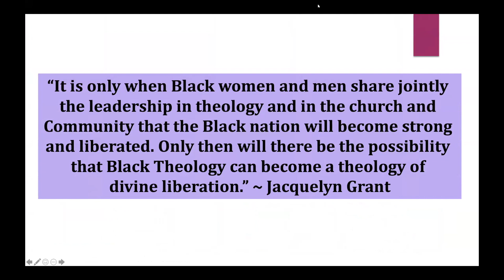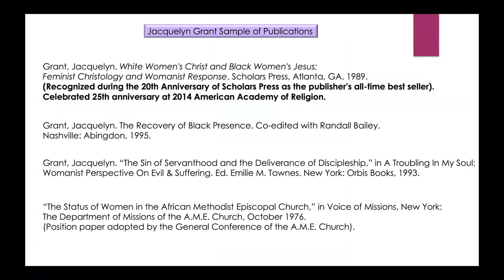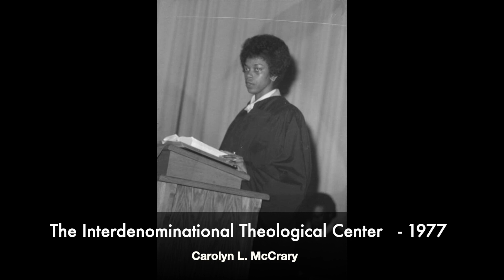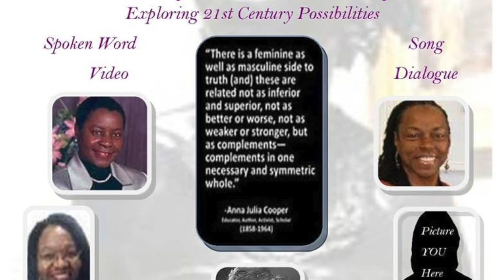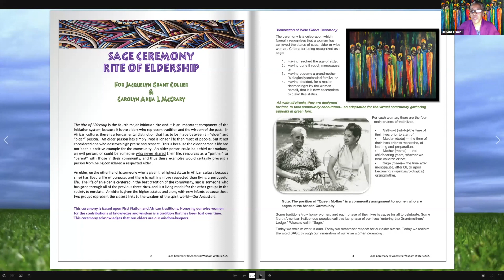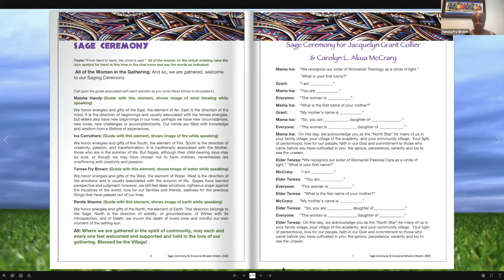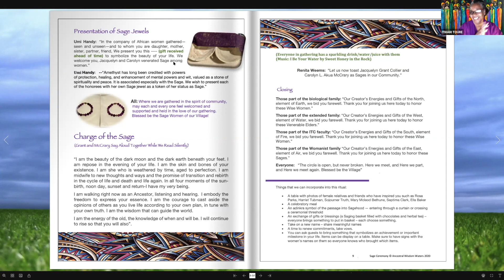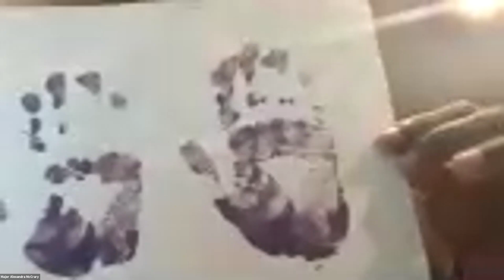A Celebration of 40+ Years for Dr. Carolyn McCrary & Dr. Jacquelyn Grant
A celebration and gathering of the ITC Community, alums, and colleagues across the country to celebrate the tenure and contributions of Drs. Carolyn McCrary and Jacquelyn Grant, both also ITC alums! Tributes and a Community Ritual.